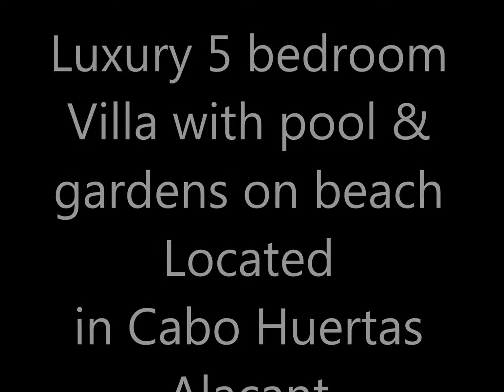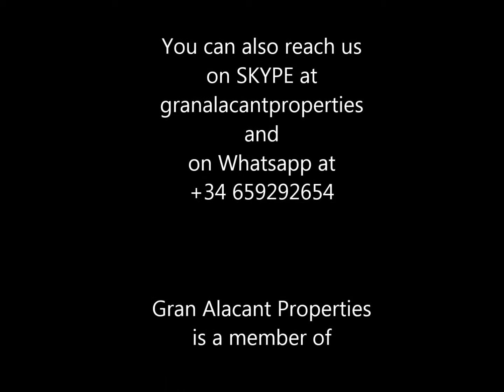Gran Alacant Properties: Luxury 5 bed villa on the beach Cabo Huertas ref 6471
Fabulous house on the elite front line with direct access onto the beach in Cabo de Huertas, Playa San Juan. Just 1 km from the nearest golf course and 17 kms to Alicante airport. There are nearby stops for both the bus and tram services making this an excellent location as the city of Alicante is just a short ride away.